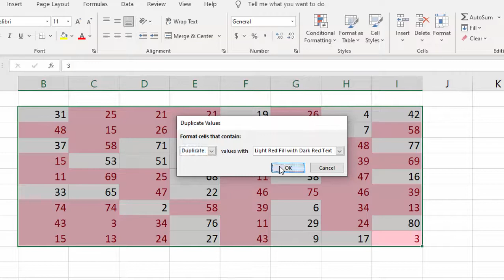Highlight Duplicate values with short cut key in Microsoft Excel 2019@COMPUTEREXCELSOLUTION